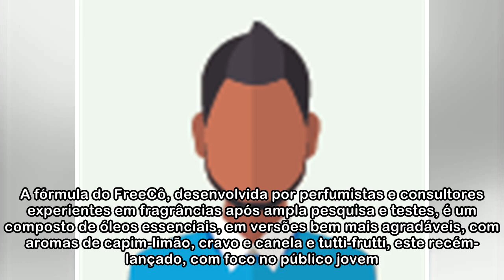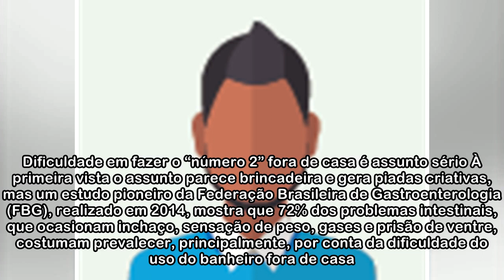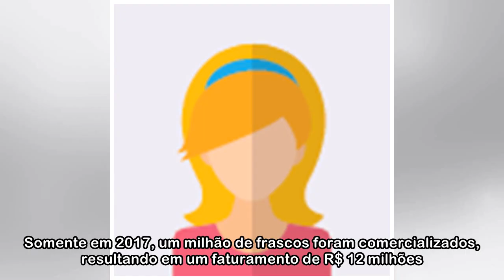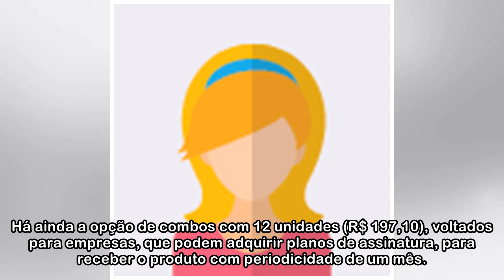FreeCô: startup fatura milhões com produto que combate o mau cheiro do cocô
Dois jovens empresários de São Paulo estão faturando milhões com uma ideia que surgiu em meio a um papo informal entre amigos, fruto de um tema que, na maioria das vezes, não cheira muito bem nos ambi...